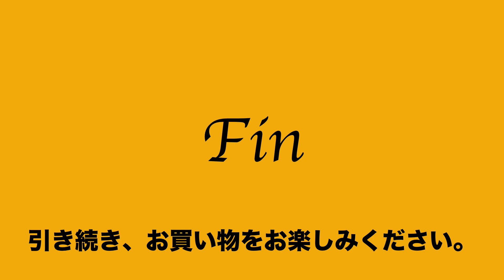11:2023:02:11 ムッシュ ブール ヴー B L G monsieur pour vous